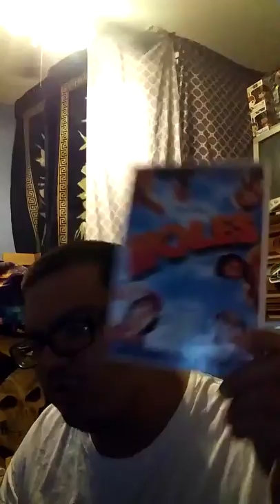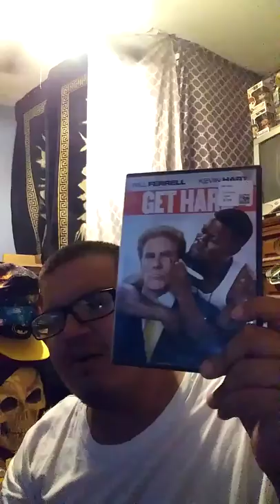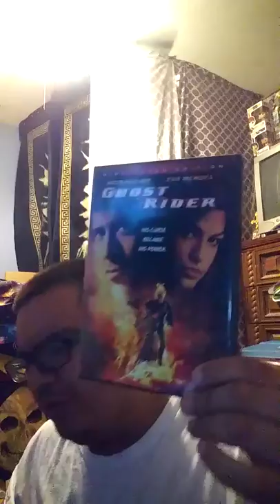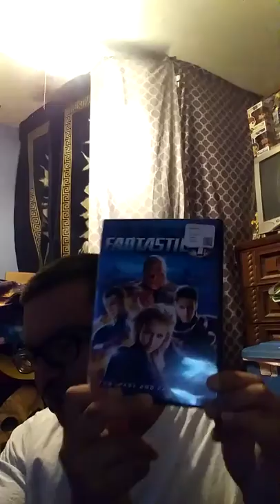My movie collection p6